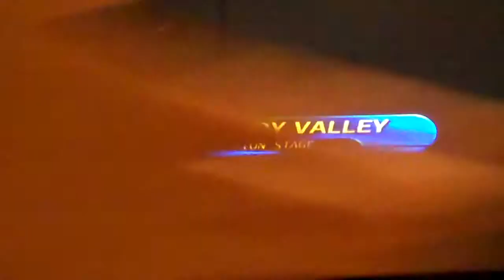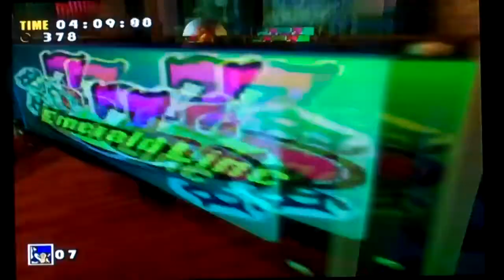Let's Play Sonic Adventure DX [Emblem Adventures] Part 3 Sonic Stages Part 2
More emblem stuff enjoy! :)